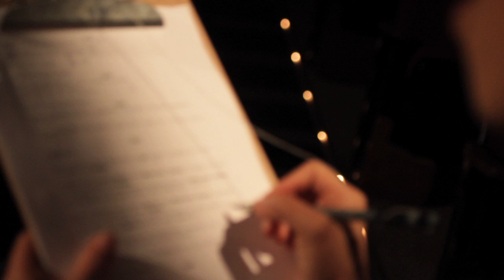One Drop of Love Trailer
One Drop of Love is a multimedia one-woman show exploring the intersections of race, class, gender, justice and LOVE.
Sign up for the One Drop of Love newsletter and see our upcoming appearances